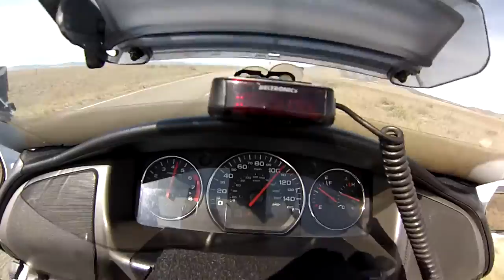2-May 2015 Highway 260, New Mexico (Rick vid)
Cruising down the long lonesome road